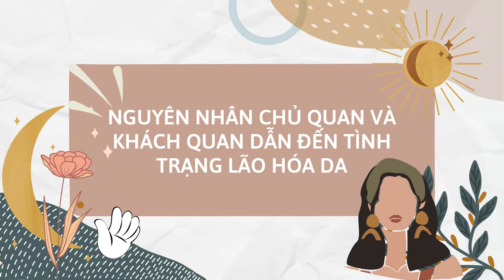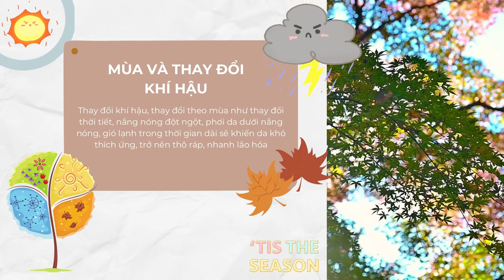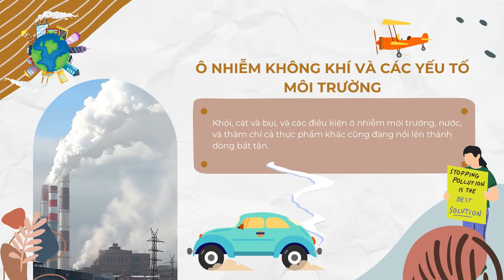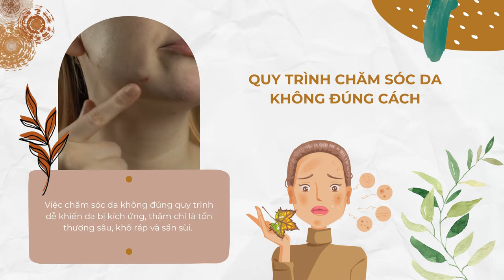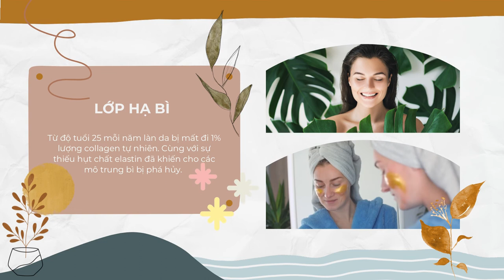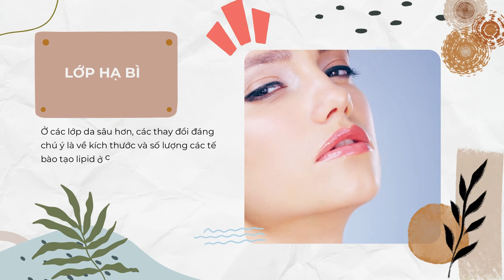​Bản Tin Xu Hướng Cộng | Tập 142 Full: Nguyên nhân chủ quan và khách quan dẫn đến lão hóa da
00:00 Bản Tin Xu Hướng Cộng | Tập 142 Full: Nguyên nhân chủ quan và khách quan dẫn đến lão hóa da
01:00 Đón xem Bà Trùm
02:00 Đón xem Sứ Mệnh Trái Tim
03:00 Đón xem Hoàng Phi Hồng và Dì Thập Tam